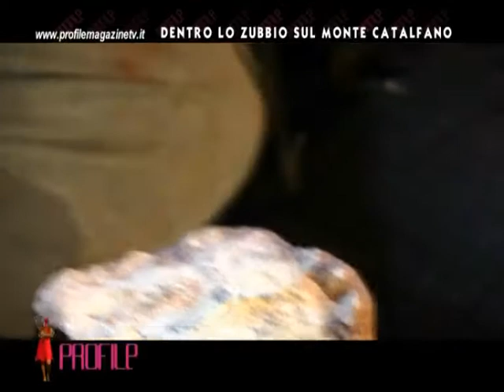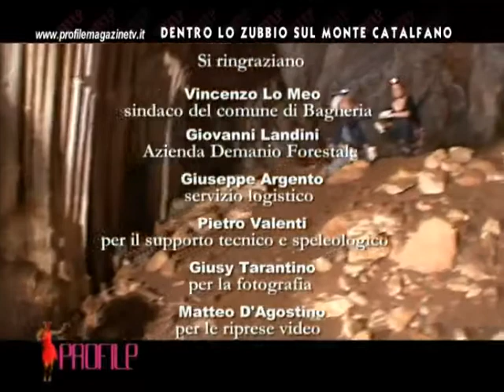Alla scoperta del Monte Catalfano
Sul Monte Catalfano, a Mongerbino,  nello Zubbio di Cozzo San Pietro con il mineralologo Vladimiro Mauro.